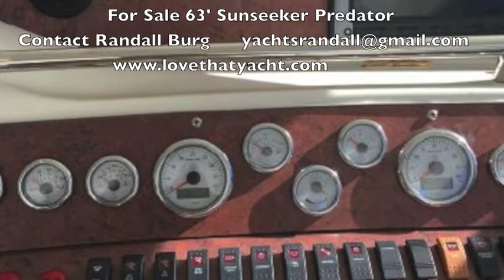SOLD Sunseeker 63' Predator Ft Lauderdale Cruise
SOLD SOLD  Sunseeker 63' Predator

Randall Burg and Love That Yacht have been in business for over 20 years and have sold thousands of yachts, and have more then 25 brokers across the US and the Caribbean, including offices in Florida and California to address your yachting requirements.